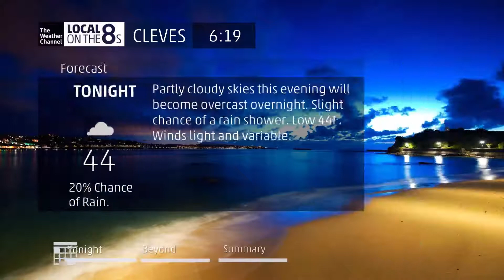Intellistar 2 10-19-14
PLEASE READ
I have good news to say i have been working hard on this forecast because i made lot's of modifications to this powerpoint
New Features
1.Moved the Local on the 8s logo at the beginning and enlarged it to match the intellistar 2 local on the 8s logo
2.increased the size on the colored local on the 8s logo to match IS2
3.Updated the sliders
4.Increased the font to size 25(Now,3 Hour Radar etc)
5.modified the rectangle where you see the radar and forecast to match IS2.
6.Updated Outro
7.Fixed the current conditions icon.
Removed Features
Doppler Radar narration(i need your guy's opinion on whether i should keep the narration)